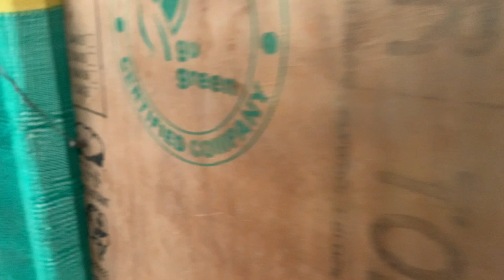A Beautiful Mess Episode 15: A Foggy End of the Year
Welcome back you guys, it’s been a while since my last video. As the saying goes, no news is good news and all has been well on our front.

Growing up, I’ve often heard that people tend to be more creative when they struggle. It might be true, but I also want to make sure we document our journey when things are going well too.

The biggest development in the last few months is that we’ve had to separate Cookie and Marvin away from Sunderi and Scooby. After years or relatively peaceful cohabitation, Sunderi and Scooby have been attacking Cookie and Marvin. We tried to delay this segregation as much as we could, mainly because we strongly believed that, ideally, we want to be able to live together peacefully. But after several bad fights, and going to professional help, we accepted this new reality.

We built a separate house and garden for Cookie and Marvin, which they immediately loved. And we take it in turns letting them roam around the farm, while we tie Sunderi and Scooby. This has worked really well and brought a sense of stability among the dogs.

We’ve been having very foggy mornings and there is even a nil gae, wild antelope, that’s been hanging out near the farm. We’ve seen him for several days now.

This winter has so far been quite mild, but we still make sure every one stays warm. The dogs of course have their coats, and so do the horses.

The days alternate between moments when the fog becomes really thick, and moments when it lifts and lets a very welcome warm sun shine through.

Our whole team has changed in the past few months, mainly because the previous staff has left to work in the Mille East. There’s a huge drain of grooms moving to the Middle East where they can earn much more, and we expect this to be a growing problem going forward. For the moment, however, we are happy with our team who seems devoted to the animals.

Manjeev continues to do an amazing job keeping the farm full of beautiful plants and flowers. He’s even planted some vegetables, and we’ve eaten delicious  farm grown spinach and cauliflower.

And of course, we continue to spend a lot of time training horses in the beautiful spirit of natural horsemanship.